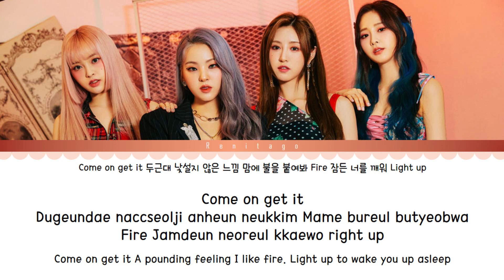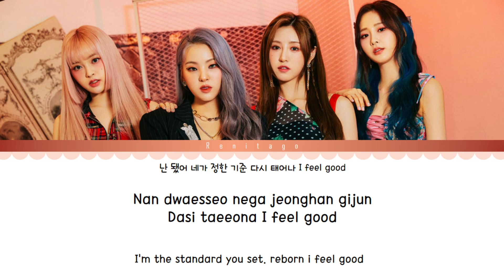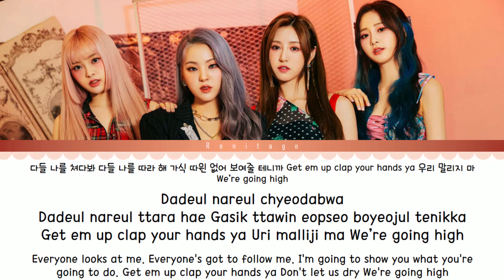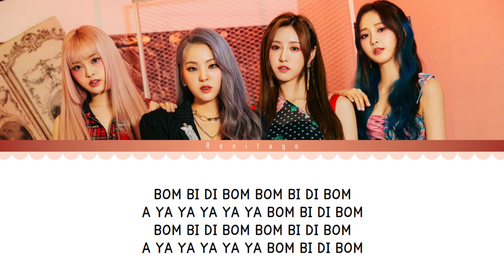Lunarsolar (루나솔라) - 'Bom di bi bom' lyrics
Song Description:
Album: SOLAR : rise
Artist: LUNARSOLAR
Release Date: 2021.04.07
genre: dance
a sales company: N.A. NBucks Co., Ltd.
a planner: J.Planet Entertainment

Lunasola's new album [SOLAR : rise], released on April 7, means rising sun, and if the first album [SOLAR: flare] represented the rise of Lunasola, the birth of identity, this album contains lunasola's rising meaning of growth and emergency.

The title track "DADADA" from the second album [SOLAR: rise] is a bright declaration that shouts "Dadada will do it at my own," and is a song that has been worked on by composers BXN and KEEBOMB with artists such as Boa, Hyun-ah, Yoon Doo-jun, EXID, Apingk, Jung Eun-ji, Bicton, Hegak, and The Boys.
The deep house-based FAT bass sound, the code progression that intersects majors and minors, and the analogue shins sound that spreads sharply from the hook, and the colorful compositions and unfolding sounds that seem to show bright faces again are fascinating, and the funny sauces come together to create a fun song that combines hordes and choruses.
It's also an impressive song that says, "I'm just old and that's enough," which means that everything starts with loving me, and that if I'm in a state, everyone wants me.

Lyrics by KZ, 비오(B.O.)
Composed by KZ, HONEYSWEAT, 비오(B.O.)
Arranged by HONEYSWEAT

Synthesizer by KZ, HONEYSWEAT
Piano by HONEYSWEAT
E.Piano by KZ
Drum by HONEYSWEAT
Bass by KZ
Guitar by KZ, HONEYSWEAT
Chorus by KZ, 비오(B.O.)

Mixed by 고현정 @Koko Sound Studio